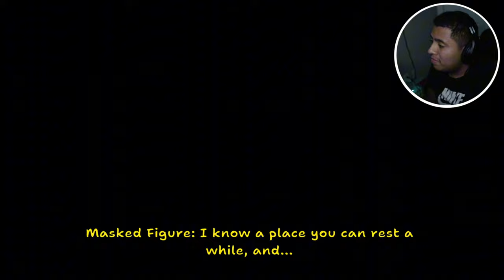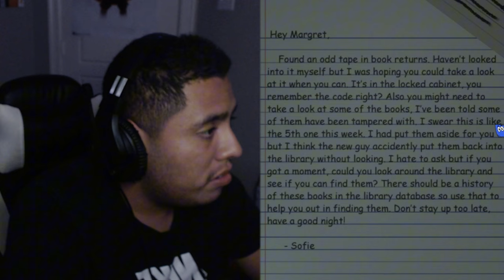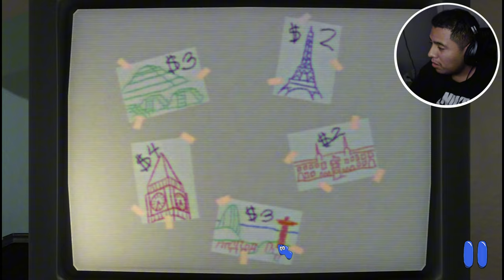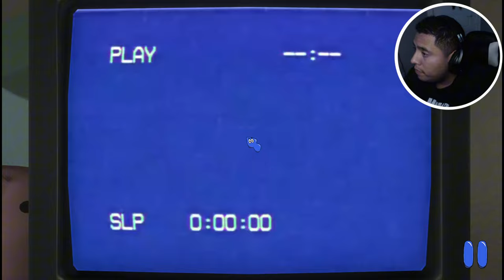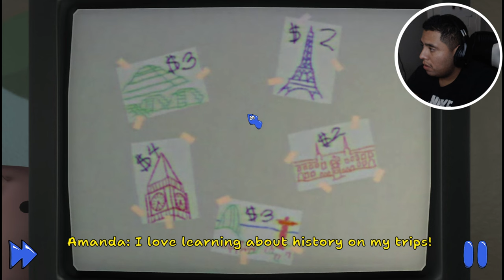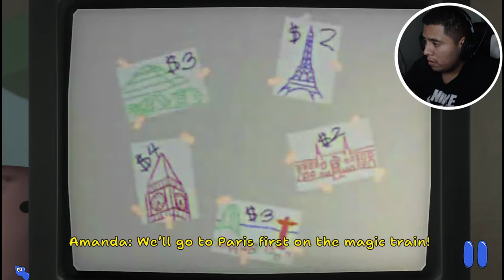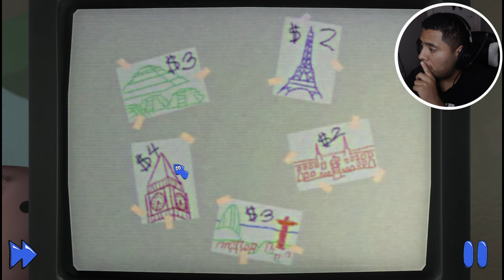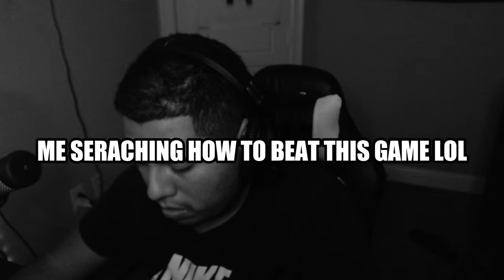Amanda the Adventurer 2 Has The MOST Horrifying Scene Ever...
This Children Show Has Horrifying Scene's - Amanda the adventurer 2

Hello guys Since this is a different video today I finally got the Amanda The Adventurer 2 full game I been waiting hype for this game because I did mange play the demo Version awhile back it did pretty decent but don't worry I will come backs strong with the content I will be posting plus we are still continuing our series for other games but I can't Halloween is in a few days it's surprising coming in that cold season Spooky Season too & I did enjoy the story & lore of this game but unfortunately the puzzle's and codes were mad hard in this game just beware of me skipping through this game & also i am gonna stop my yapping here yea I am gonna stop my yapping here y'all go ahead drop 25 likes in this Amanda the Adventurer 2 gameplay  and enjoy the show ladies & Boy's.

Chapters:
00:00 - 00:40 GAME INTRO
00:40 - 01:55 INTRO
01:45 - 27:43 TAPE 1 AMANDA
27:43 - 36:48 TAPE 2 AMANDA
36:48 - 47:03 TAPE 3 AMANDA
47:03 - 58:07 TAPE 4 AMANDA
58:07 - 1:01:32 TAPE 5 AMANDA
1:01:32 - 1:02:48 ENDING
1:02:48 - 1:03:22 OUTRO